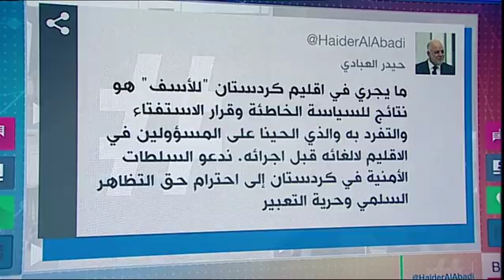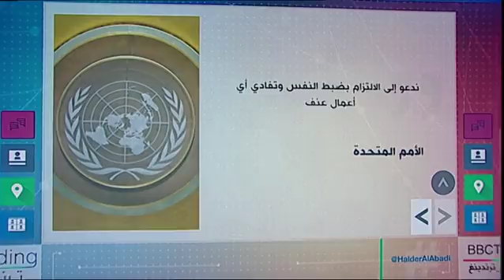بي_بي_سي_ترندينغ: تواصل المظاهرات المطالبة بتحسين الأوضاع المعيشية في